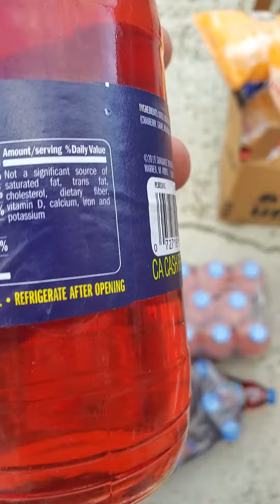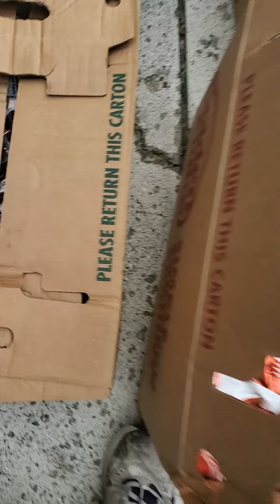11/7/20 Dumpster Treasure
Final Count